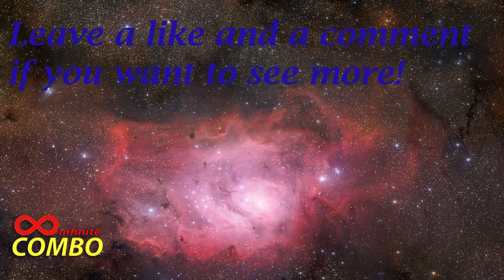Metal Gear Solid V: The Phantom Pain Gameplay Part 50 (NO COMMENTARY MGS5 1080p HD)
Metal Gear Solid 5 Phantom Pain Walkthrough Part 50 - Metal Gear Solid 5 Gameplay Xbox 360 in full 1080p. No commentary, so this is a pure gameplay experience! This video shows some cutscnenes leading up to an important boss fight.

Metal Gear Solid 5 The Phantom Pain Walkthrough! Walkthrough and Let's Play Playthrough of Metal Gear Solid 5 The Phantom Pain with Live Gameplay and No Commentary in 1080p high definition. This Metal Gear Solid 5 The Phantom Pain walkthrough will be completed showcasing every Level, Mission, Boss, and Story Ending.

From Wikipedia:

In the aftermath of the events of Ground Zeroes and the destruction of Militaires Sans Frontières, Big Boss (Kiefer Sutherland) falls into a coma. Nine years later, he awakes and helps lead a new mercenary group, Diamond Dogs. Adopting the codenames "Punished Snake" and "Venom Snake", he ventures into Afghanistan during the Soviet–Afghan War and the Angola—Zaire border region during the Angolan Civil War to track down the men responsible for MSF's destruction. Along the way, he becomes reacquainted with his former rival Ocelot (Troy Baker) and encounters Quiet, an assassin with supernatural abilities. While he and Benedict "Kazuhira" Miller (Robin Atkin Downes) are initially driven to exact revenge, Snake soon unearths a plot by the Cipher organization to develop a new model of the Metal Gear system known as the ST-84 "Sahelanthropus".

Developer: Kojima Productions
Release: September 1, 2015
Genre: Stealth, Action Adventure
Platforms: PlayStation 4 (PS4), PlayStation 3 (PS3), XBOX 360, XBOX One, Windows PC
Publisher: Konami